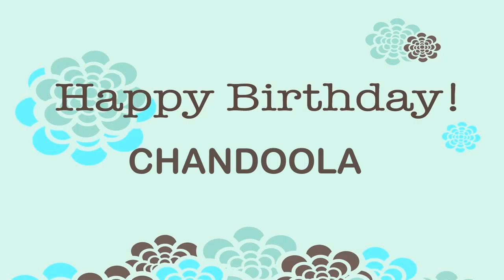Chandoola Birthday Wishes & Mensajes